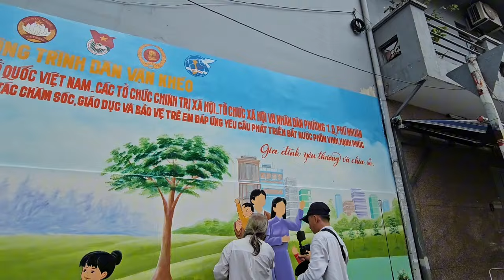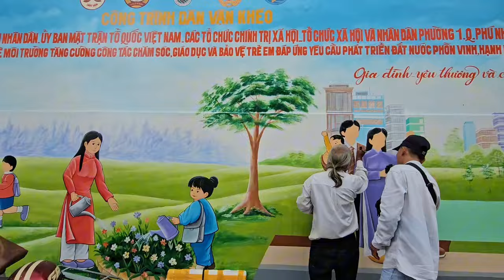HỒNG LOAN bất Ngờ với "Bức Tranh Khủng" Gần Nhà "quá Đẹp " Chiều 24/7